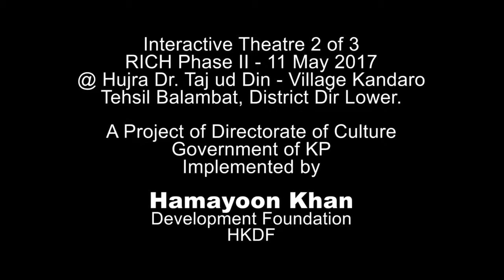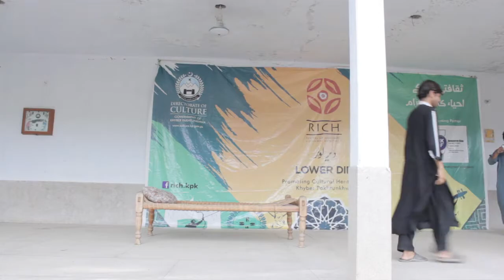HKDF RICH Interactive Theatre 02 of 03 Video